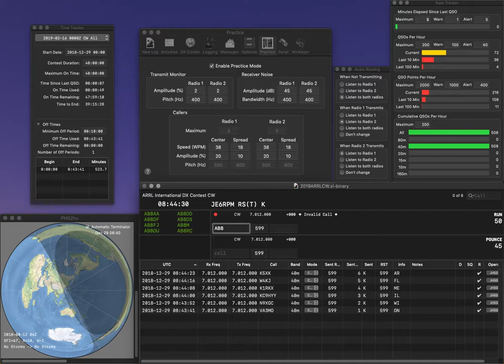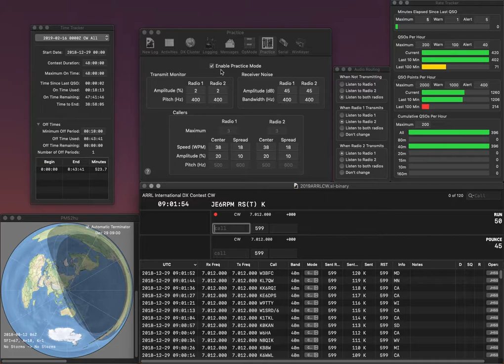20181229 1R practice for ARRLCW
Slow start, hence there are so many portion to be improved.